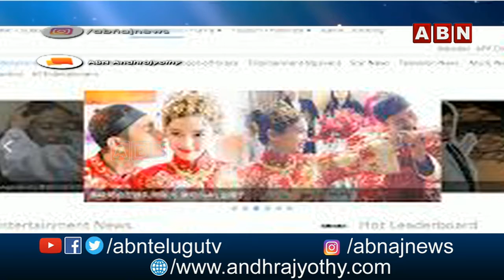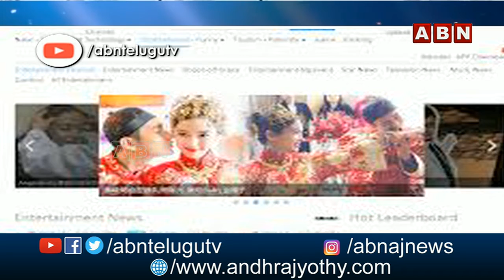ఇందుకే చైనా వాళ్లు పెద్ద ముదుర్లు | Why Google and Facebook banned in China?| Something Special